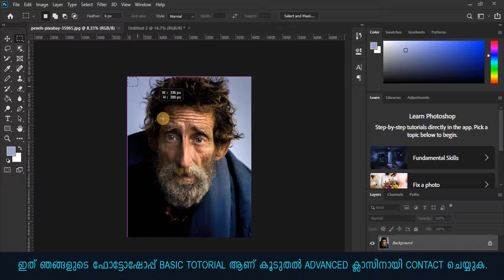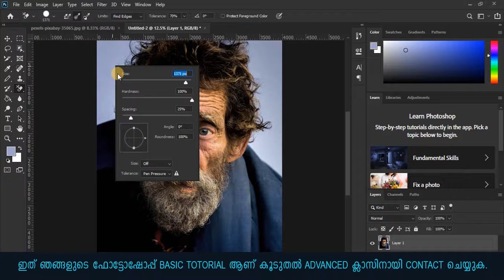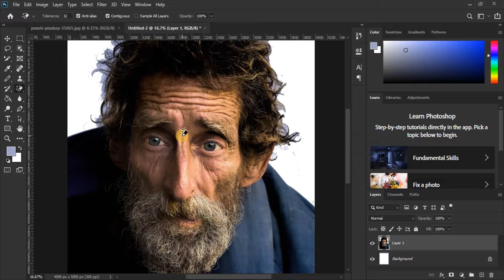Photoshop Tutorial - Eraser, Background eraser, Magic Eraser Tool